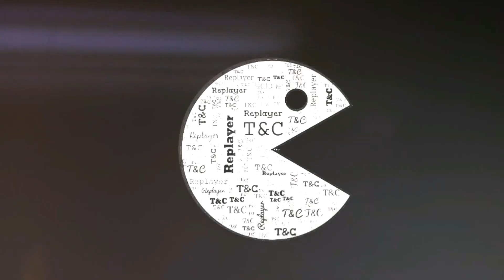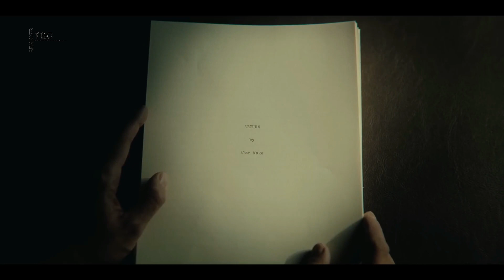Alan Wake II Trailer 2 (Subtítulos en Español)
Videojuego de terror y de supervivencia desarrollado por Remedy Entertainment y publicado por Epic Games Publishing. Es la secuela de Alan Wake de 2010.

Saga Anderson, una agente perfiladora del FBI con la reputación de resolver casos imposibles, llega a Bright Falls para investigar una serie de asesinatos rituales. El caso degenera en pesadilla al descubrir las páginas de una historia de terror que empieza a convertirse en realidad…​

Alan Wake, un escritor perdido y atrapado en una pesadilla más allá de este mundo, escribe una oscura historia para dar forma a la realidad en un desesperado intento por escapar. Asediado por un insaciable horror, Wake lucha por mantener la cordura y vencer al diablo a su propio juego.​

Anderson y Wake, dos héroes que se embarcan en dos pesadillas desesperadas. Dos realidades separadas pero interconectadas de formas que ninguno de los dos alcanza a entender. Los ecos se convierten en reflejos. Unos reflejos capaces de afectar al otro.​
Atrapados en una historia de terror en la que solo hay víctimas y monstruos, ¿podrán liberarse y ser los héroes que deben ser?

Plataformas: PC - PS5 - XSeries